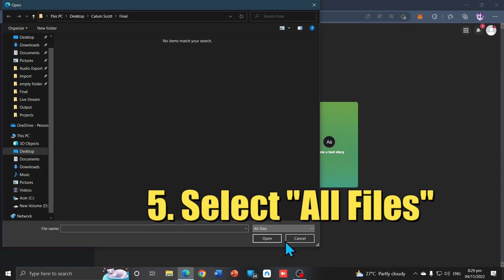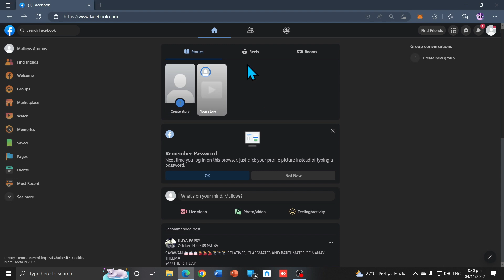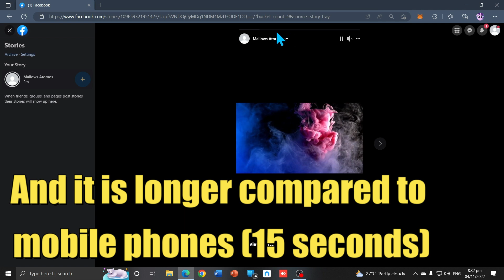How To Upload Longer Videos in Facebook Stories using PC/Laptop (Step by step tutorial) HD 2022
Videos were removed as options for uploading Facebook stories on PC. This is how to upload longer and high-quality videos in Facebook stories.